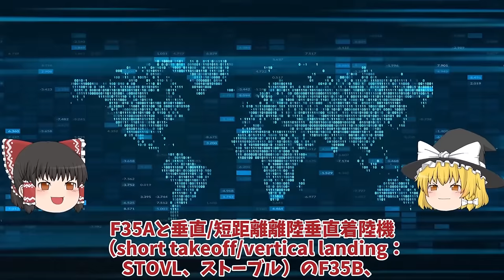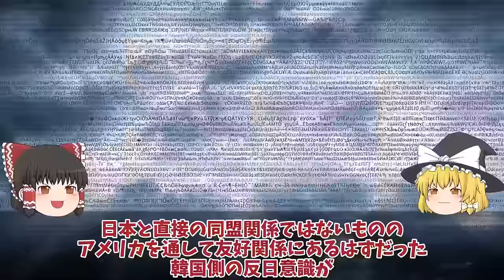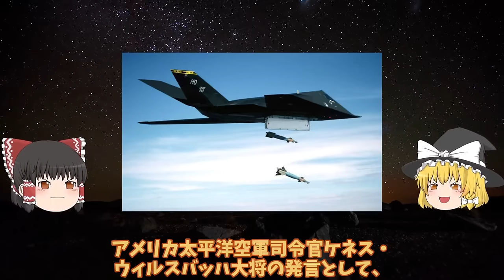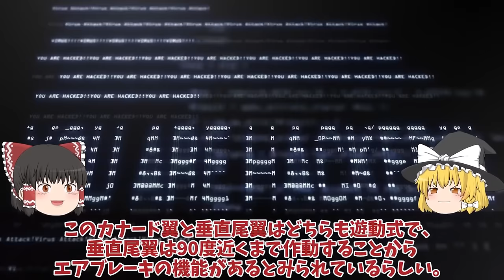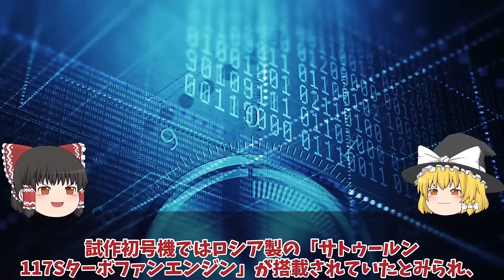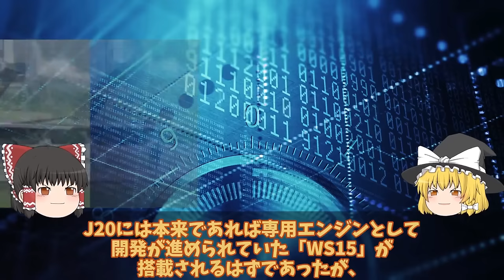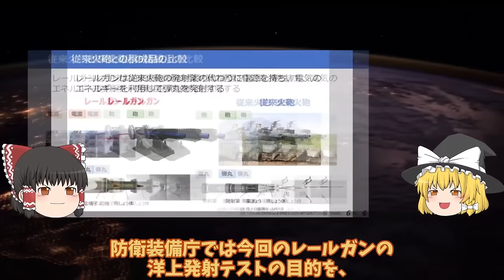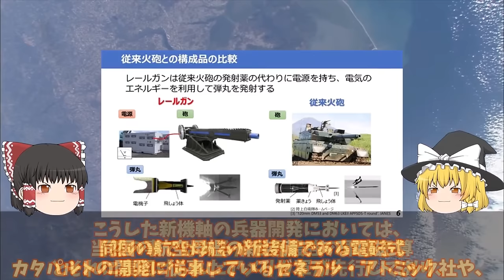【ゆっくり解説・軍事News】【次世代兵器開発】韓軍情勢 韓国に導入されたF35A戦闘機に驚愕米軍が張り付いて監視中！情報漏えいとスパイ活動、F35B用大型輸送艦アジアの防衛力強化【スペシャル・特集】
【次世代兵器開発】韓軍情勢　韓国に導入されたF35A戦闘機に驚愕米軍が張り付いて監視中！情報漏えいとスパイ活動、F35B用大型輸送艦アジアの防衛力強化【スペシャル・特集】

11韓国に導入されたF35A戦闘機に驚愕米軍が張り付いて監視中！情報漏えいとスパイ活動、F35B用大型輸送艦アジアの防衛力強化？

12中空軍J20戦闘機東シナ海での訓練状態機性能は未だ量産体制に疑問が残る！

13防衛省、世界初レールガン洋上射撃試験！電磁砲の大量生産体制を確立その時歴史は動き出した電磁砲極秘テスト？